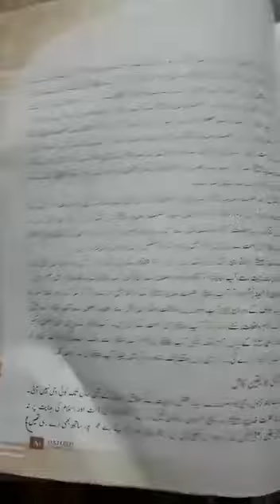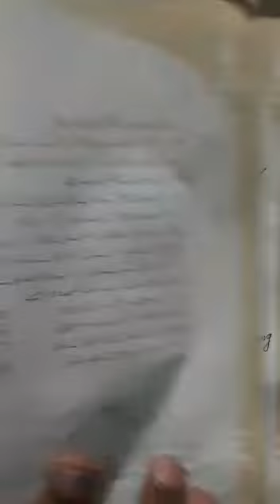Islamiat, Page#81(8th April,2020) Grade VI